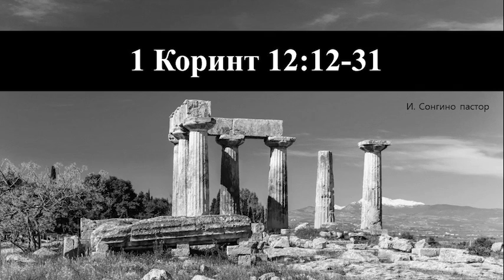1 Коринт 12:12-31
Сонгино пасторын Номлол - 1 Коринт